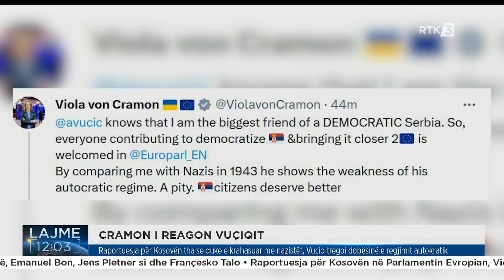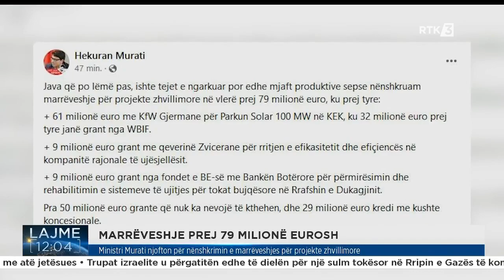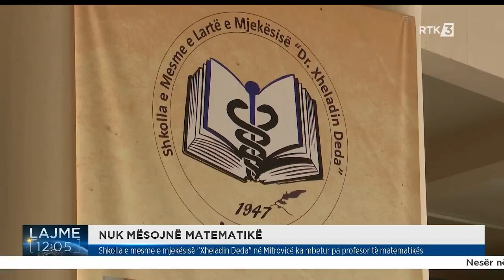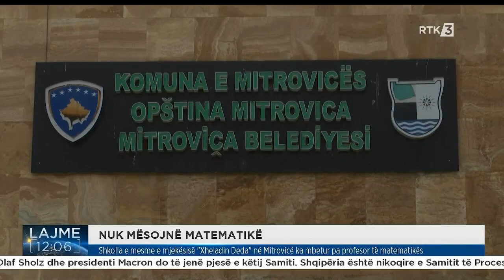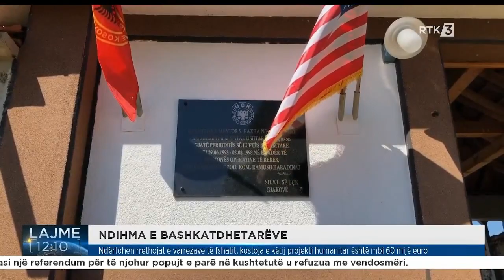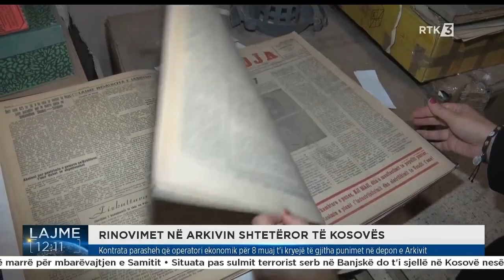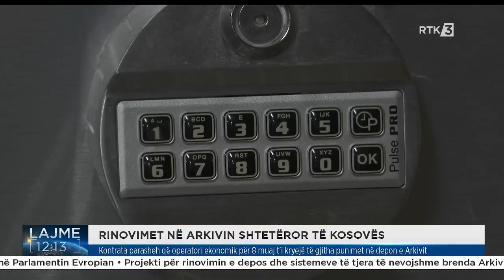Lajme 12:00 15.10.2023